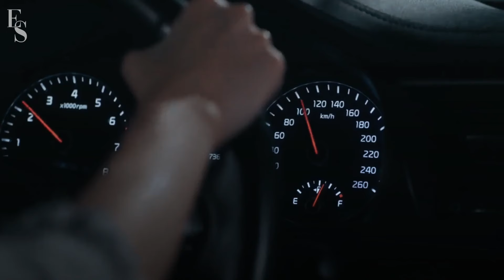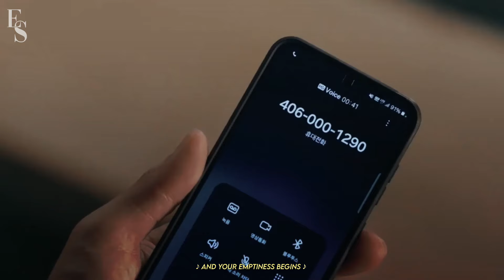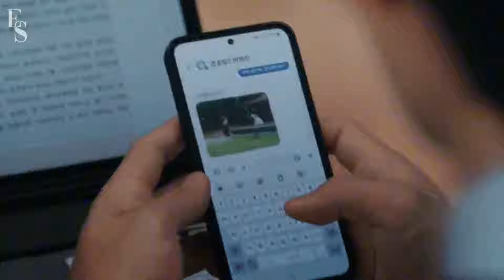Saeon & Heejoo | When The Phone Rings FMV | Mind Games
Drama: When the phone rings
Song: Mind Games